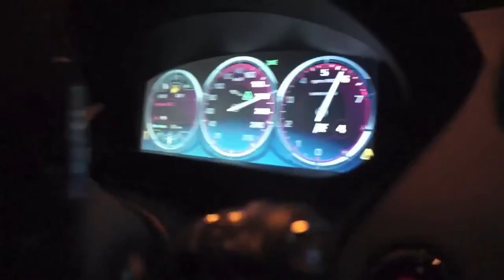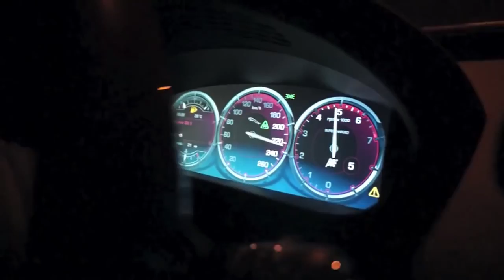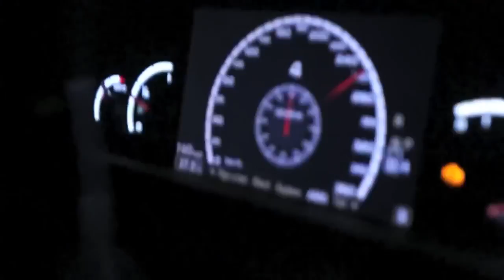BMW Alpina B7 vs Mercedes Benz S65 AMG vs Jaguar XJL Supersport